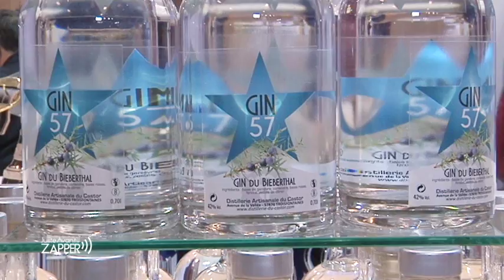Produit Moselle Passion au Salon Made In France 2017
Retour sur la participation d'entreprises artisanales labellisées Produit Moselle Passion au Salon Made In France (Paris Expos Portes de Versailles) du 10 au 12 novembre 2017. Une initiative conjointe de la CMA 57 et du Département de la Moselle.